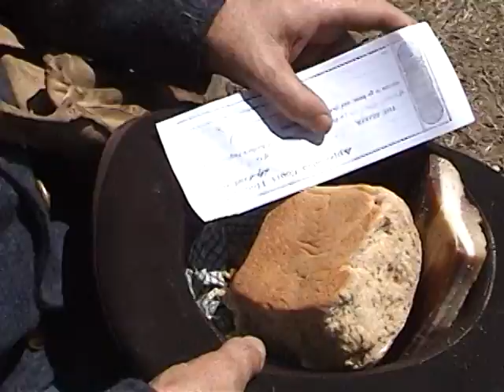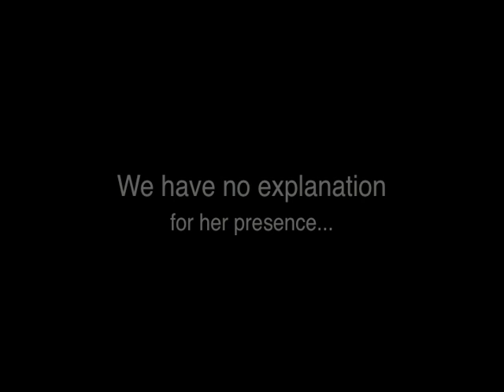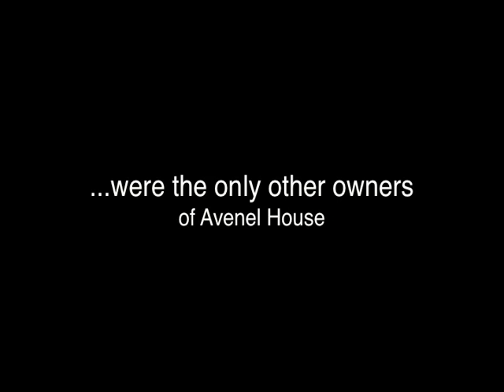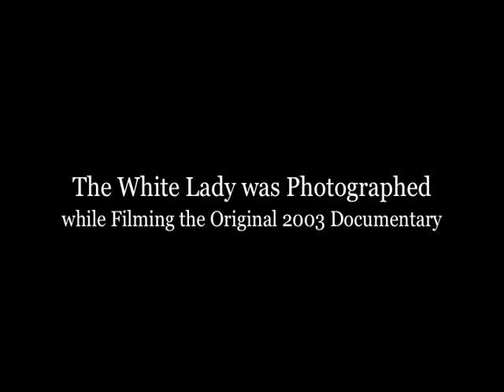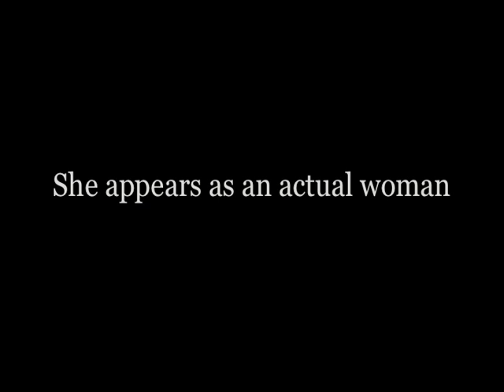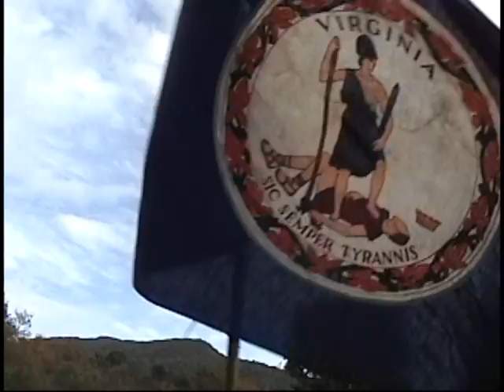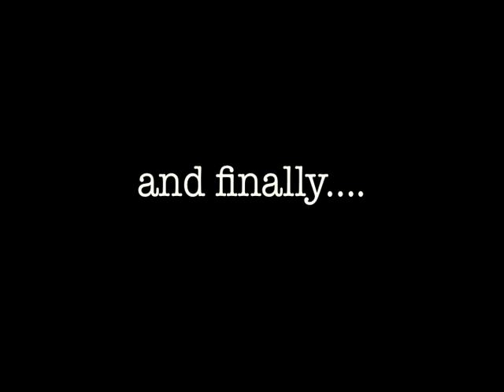The Surrender at Appomattox (2007) 2016 Complete Video Release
AVOD Video On Demand

A 2016 Special Presentation of the complete Surrender at Appomattox (2007) video. In this film, you will see the actual campsite areas at Appomattox where Lee and Grant were actually staying when the surrender was decided upon... at the exact time of year. Lee in the dry leaf woods and Grant on the beginnings of lush green grass... The field headquarters are also identical to the ones that these generals had, as well, as are the accoutrements of General Lee; the saddle, writing table, and et cetera... even his uniform was made by the same company that made Lee's uniforms originally... The surrender is held annually at the Babcock House, a period perfect house four miles from the McLean House, and a house which was there, at the time, and unlike the PRESENT DAY McLean house, would have been the actual house had they been four miles THE OTHER WAY when this happened. in other words, it would have been EXACTLY where we filmed it...

This Youtube commercial has had 142,877 views... so seeing the whole thing here ought to get even more... oh, and you can buy this on DVD here at:

The Avenel House Documentary -Where General Lee stayed in October of 1867

The Surrender

What Really Happened at Fort Sumter

The New Market Reenactment

Southern Thunder Battlefield Footage... (Nothing but Bang bang...)

First Manassas at Cedar Creek

Alexander Hamilton - The Politics of Treason

The Reign of Witches - (a documentary on the origins of the American Left...)

To order this DVD

The Great Sacrifice of President Jefferson Davis (2007)

Portrait of a Plantation 2009

The actual General Order #9 surrender copy of Lt. General Jubal A. Early is also shown as Lee reads it aloud. THIS IS THE ACTUAL DOCUMENT which had a first showing in Bedford, Virginia several years ago, and was filmed at that time.
A YouTube-mandated ten minute abridgement of a film made in 2007 at the Babcock House, four miles from the McLean House. The occasion was an event held at the Babcock House, and Confederate Pictures was privileged to record the rehearsal prior to the event. Dave Palmer stars as General Robert E. Lee and Tony Daniels is General Ulysses S. Grant.  Dave and Tony are the generals of choice for these two roles, and Confederate Pictures is pleased to work with these men whenever these roles are needed.

The house in the opening shot is the actual rebuilt McLean House from the original surrender, just down the road from the Babcock House.